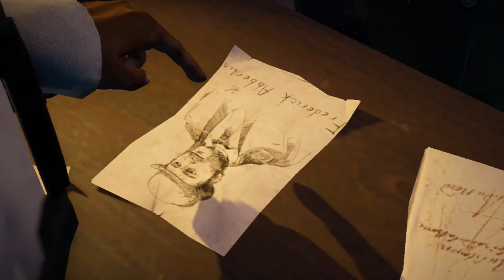Assassin's Creed Syndicate Part 5 | The Rooks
This gameplay walkthrough will contain the full game story mode plus the side missions on the XBOX ONE.

Assassin's Creed Syndicate is set in 1868 during the Industrial Revolution in Victorian London. twins Jacob and Evie Frye travel to London to help take London back from Templar rule by setting up their own gang-The Rooks-to give London back to those to build it.